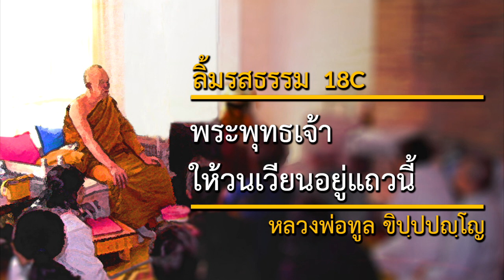พระพุทธเจ้าให้วนเวียนอยู่แถวนี้ (18C) | ลิ้มรสธรรม | หลวงพ่อทูล ขิปฺปปญฺโญ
วันที่: 25 ตุลาคม 2532 (บ่าย)
สถานที่: วัดป่าบ้านค้อ จังหวัดอุดรธานี ประเทศไทย
เทศน์โดย: หลวงพ่อทูล ขิปฺปปญฺโญ (พระปัญญาพิศาลเถร)

เนื้อหาในเทศน์กัณฑ์นี้:
มีด ผ้า เชื้อ ด้าย, พิจารณาขั้นตอน, เกิด แก่ เจ็บ ตาย, วนเวียนที่จุดเดียว เห็นอย่างหนึ่งแล้วต่อไปจะเห็นตามๆกัน, จุดเด่นของความยินดี

2645 Lincoln Way,
San Francisco, California 94122